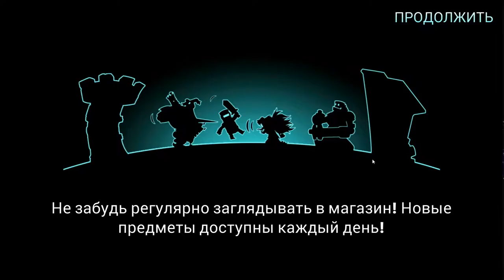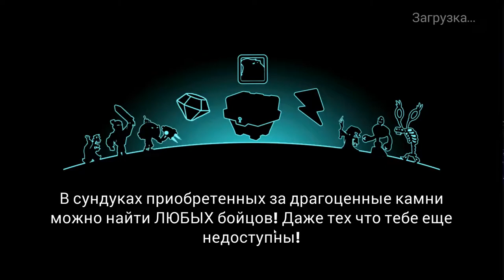Tower Conquest #18 ЗАГЛЯНУЛ И ВСПОМНИЛ))